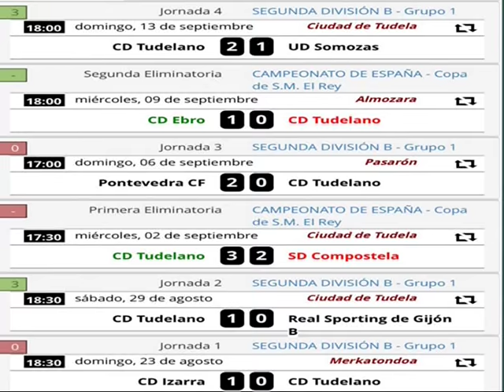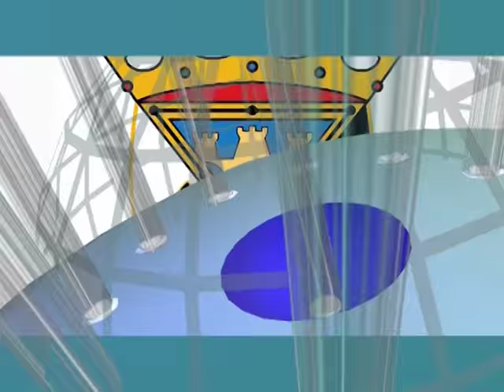Programa CD Tudelano jornada 4 & Somozas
Partido correspondiente a la jornada 4 de la Segunda B, Grupo 1